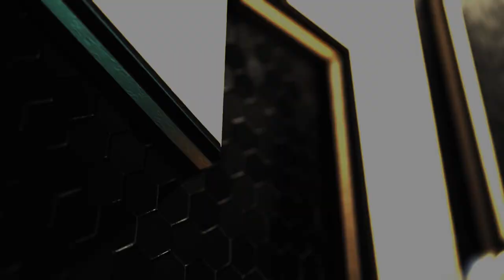MASTER SUBMISSION (FULL FIGHT) | KOBAXIDZE vs ARABZAI | HX MMA#6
[Revivez le combat complet KOBAXIDZE vs ARABZAI à l'HEXAGONE MMA#6 au Zénith de Paris,

Combat qui s'est soldé par une victoire de Nika KOBAXIDZE sur une magnifique guillotine !]